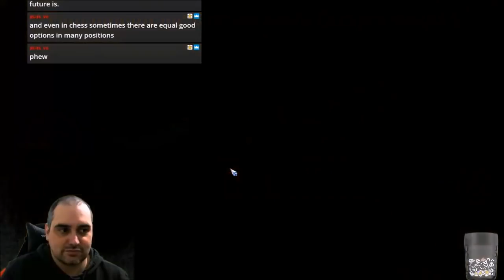Blood Bowl 2 - DOGS vs. Necromantic - Match 21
Jimmy Fantastic's Necromantic vs. Necromantic
Final game for this team vs. the dreaded DALYO !